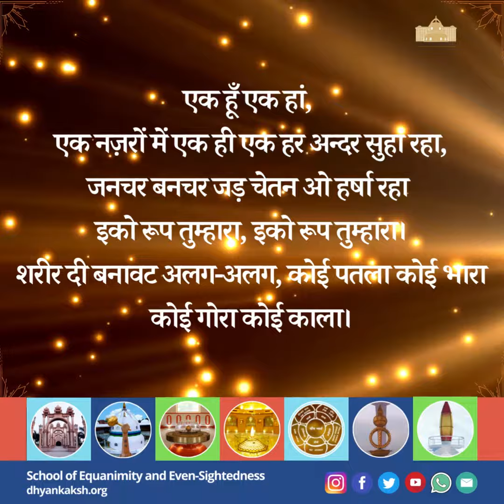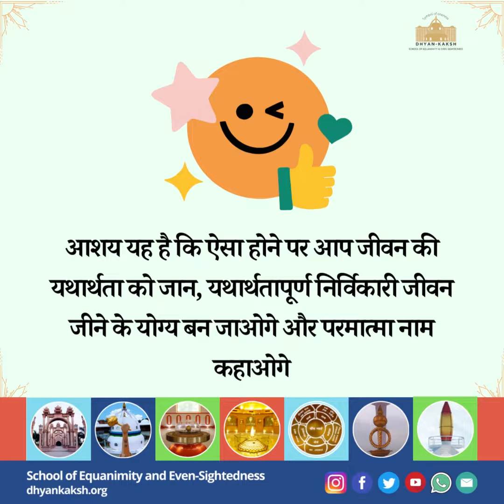The beauty of nature is a reflection of divine presence that surrounds us all